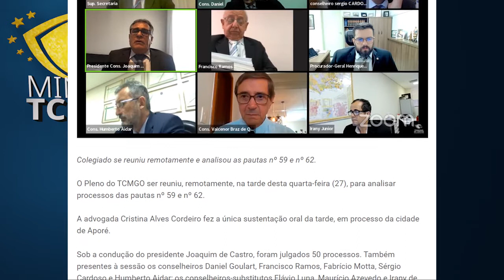Minuto TCMGO - Pleno (27/04/22)